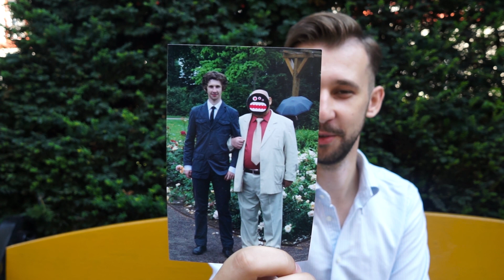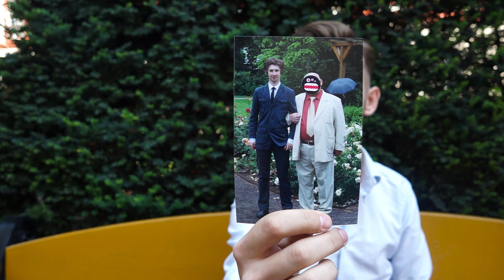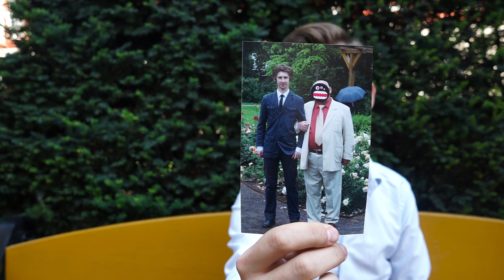10 ŻENUJĄCYCH błędów, które sam popełniłem | Dandycore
A Mama mnie sześć lat temu ostrzegała, że wrzucanie rzeczy do Internetu może skończyć się tym, że trzeba będzie się później za te rzeczy wstydzić. Ten dzień właśnie nadszedł!

Błądzić jest rzeczą ludzką, ale głęboko wierzę, że w takiej kwestii, jak styl, nie trzeba koniecznie uczyć się na błędach swoich, a zdecydowanie warto na cudzych. Dlatego dziś będę miał dla Ciebie 10 żenujących błędów, które sam popełniłem w trakcie sześciu lat działania Dandycore. Mam nadzieję, że wywołają one na twojej twarzy uśmiech, ale będą też cenną lekcją czego nie robić w modzie męskiej, by nie psuć sobie wizerunku. Zapnij pasy, bo lojalnie uprzedzam, że będzie grubo ;)

Moje błędy, które znajdziesz w filmie:

1. Koszulka polo jako zastępstwo dla bluzy rugby
2. Noszenie formalnej marynarki garniturowej jako sportowej
3. Zbyt dużo kolorów w jednym zestawie
4. Ukrywanie odstających uszu bokobrodami
5. Zapinanie marynarki na wszystkie guziki
6. Wrzucanie krawata wszędzie gdzie się da
7. Okulary niedopasowane do kształtu twarzy
8. Skarpety do mokasynów
9. Czarne „polo” dla suchoklatesa
10. Noszenie za dużych ubrań

Scenariusz – Samo Życie
Prowadzący / Montaż – Dawid Tymiński
Operator kamery / miniatura filmu – Adam Ptak

Dziękujemy za uwagę i pozdrawiamy,
Zespół